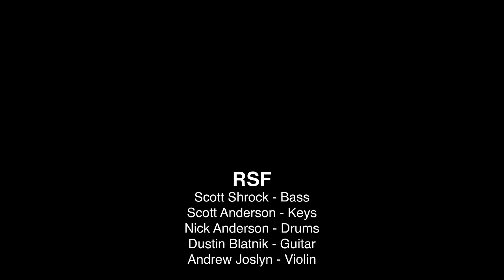"ENDLESS RUNNER" Robo Surgeon Fish Live Covid Concert.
The seventh song from the Robo Surgeon Fish Live Covid Concert.